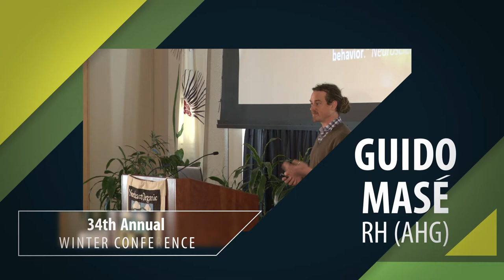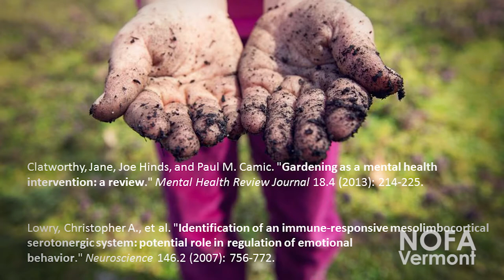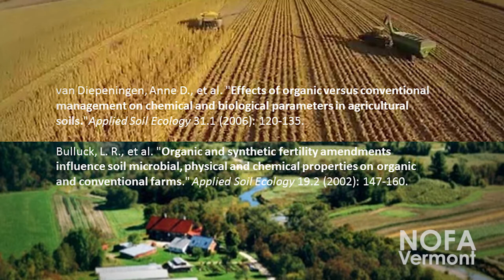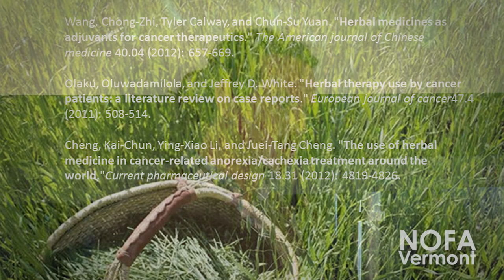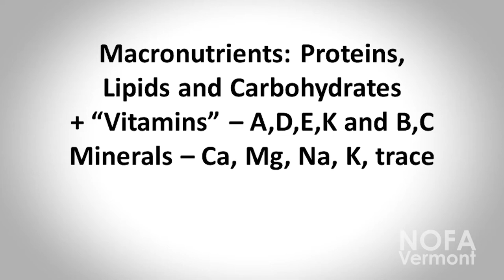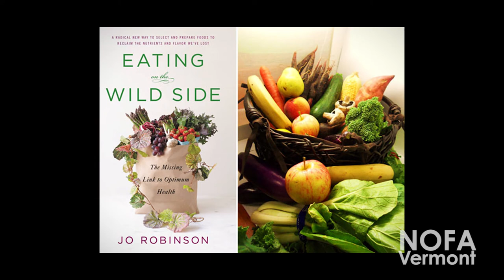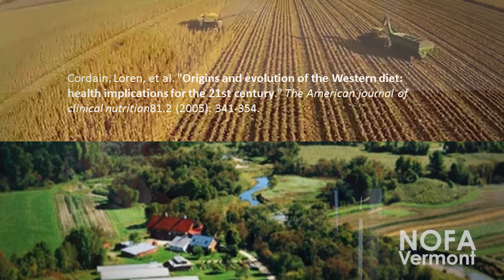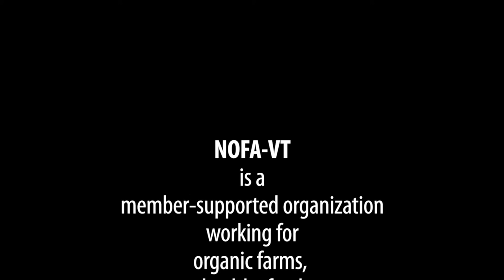Guido Mase: "Our Heath" (NOFA Vermont Winter Conference Keynote 2016)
"Our Health"
Guido Masé is a clinical herbalist, herbal educator, and garden steward specializing in holistic Western herbalism. He is a founder, faculty member and clinical supervisor at the Vermont Center for Integrative Herbalism, a 501(c)(3) non-profit herbal medicine clinic and school that provides comprehensive services focused on whole plants and whole foods. He also serves as chief herbalist for the Urban Moonshine Natural Products Company, where he works on research, development and quality control for an all-organic whole-plant tincture line, and is the author of The Wild Medicine Solution: Healing with Aromatic, Bitter and Tonic Plants (Healing Arts Press, 2013).

Ecological health and individual health are one and the same: they build upon and feed each other. The microbes in our soil and on our food interact and shape the bacterial colonies on and in us, with fascinating effects on health and disease. The plants and fungi that grow in our soil create a storm of active chemistry that directs and modulates the behavior of insects and animals, including people. Once we become aware of these connections, it is hard to want to sterilize soil, reduce botanical biodiversity, and allow the contamination of our water.

Organic cultivation techniques, including "gardens" of weeds and herbs among the crops, can maximize soil vitality, increase biodiversity, and improve phytochemical and phytonutrient density. This translates to better health for every link of the chain: from soil to human and back.